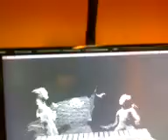Orlando Science Center 12 .